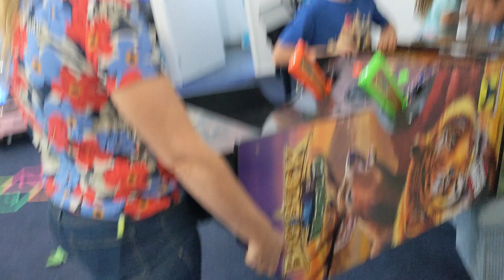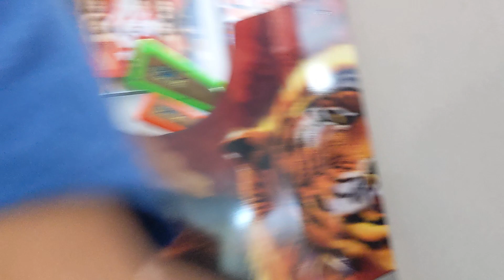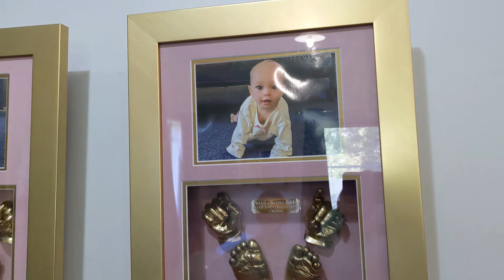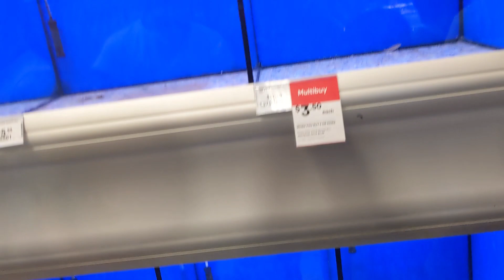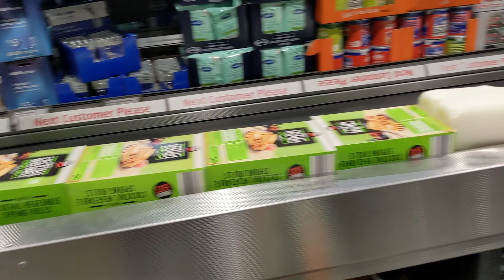BIG CLEANING DAY DOWNSTAIRS NEW FISH IN POND AND MORE DAD AND MOM OF 10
ORIAL 14
CHENA 14
CHELECE 13
CHALA 11
ORIEN 10
ORISEN 8
CHANAY 6
CHALAY 4
CHANDELLE 2